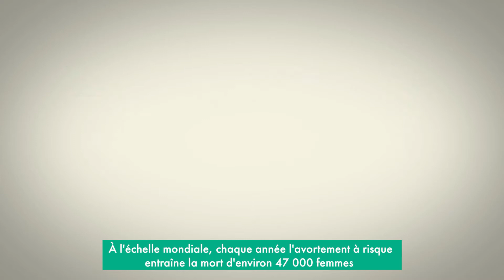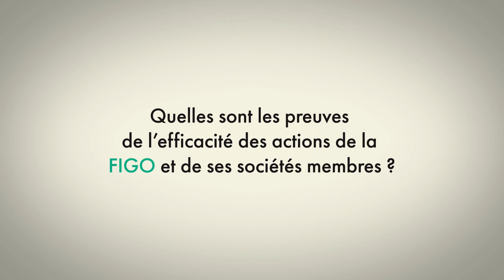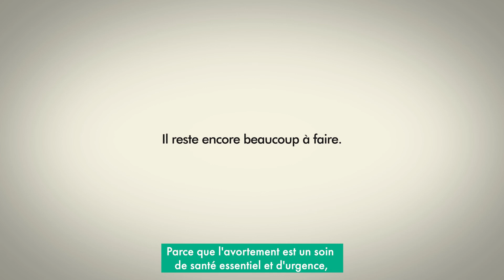Le Projet de Plaidoyer pour un Avortement Sécurisé de la FIGO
Cette vidéo résume l'importance du Projet de Plaidoyer pour un Avortement Sécurisé de la FIGO et du changement apporté par le projet dans les 10 pays d'activité: le Bénin, la Côte d'Ivoire, le Mali, le Cameroun, la Zambie, le Kenya, le Mozambique, l'Ouganda, le Pérou et le Panama, et comment les gynécologues-obstétriciens peuvent s'impliquer. La vidéo réaffirme le message clé du projet: l'accès à l'avortement sécurisé est un soin de santé essentiel urgent.